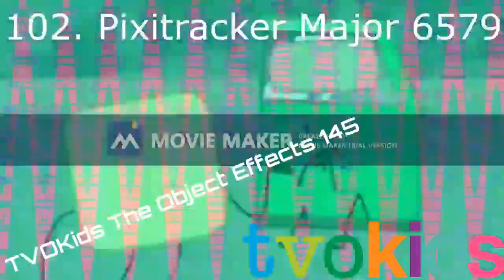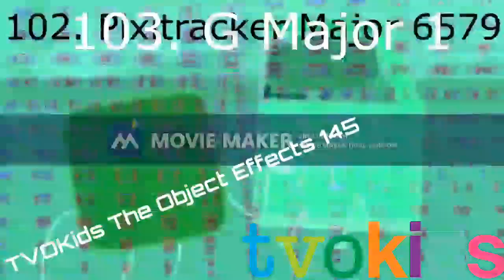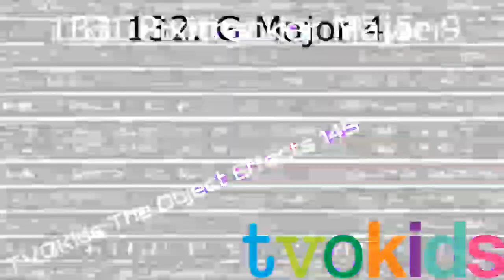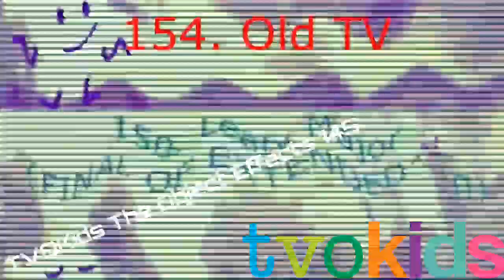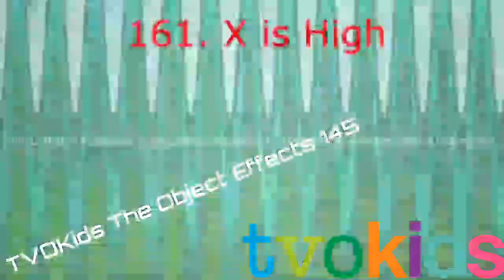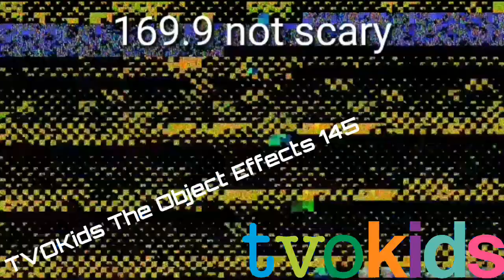No Render Pack Collection Extended^14